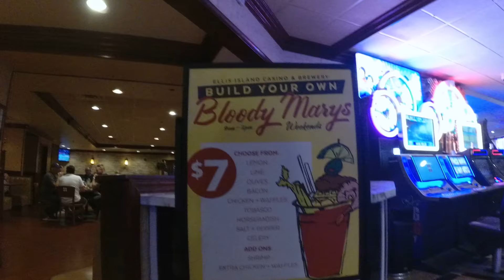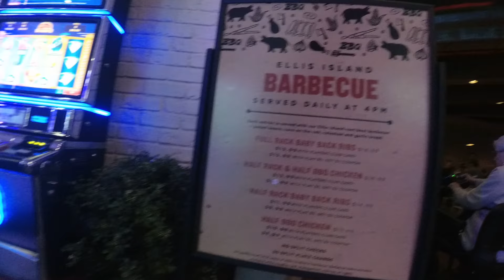Ellis Island Casino Walking Arround Las Vegas 4/2018 BBQ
*Kamera: Yi 4k Action Cam